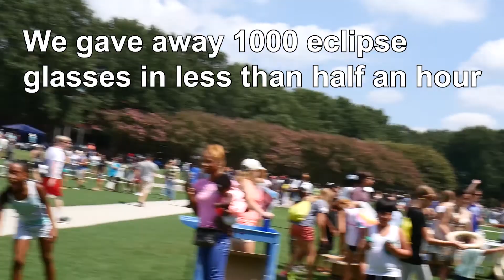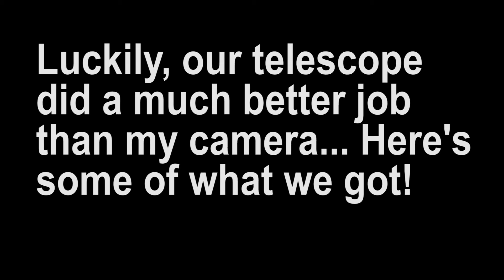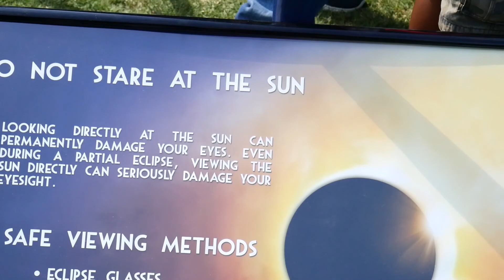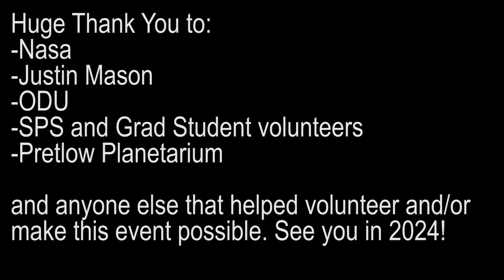I guess there was an Eclipse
NASA sponsored my university as one of the official Eclipse viewing locations. We had over 2000 people show up. After recording the entire event, I realized the stabilization setting of my camera was turned off (why does it even have an off setting?!) so that's why the video is very shakey...